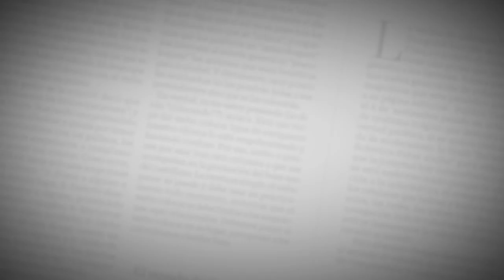La agonía de los pescadores de la Ciénaga Grande de Malambo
Tribunal del Atlántico no favoreció tutela con la que buscaban "salvar" el cuerpo de agua de ser indemnizado por la contaminación que se vive en el lugar.